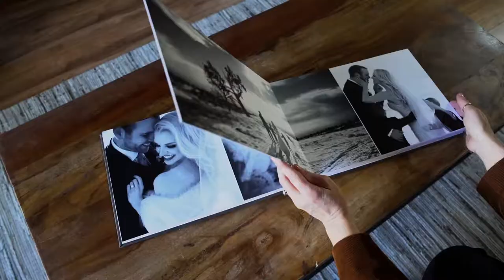Kimberly Kay Photography Wedding Product Video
Product video for Kimberly Kay Photography wedding photo albums.

Kimberly Kay Milosevic is an award winning 4th generation professional photographer based in Bend, Oregon.